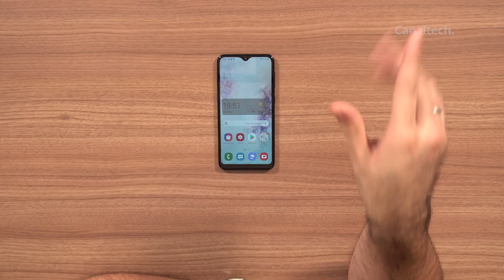SAMSUNG GALAXY A10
Una cosa les tengo que decir, cuando son realizados todos los cortes imaginables para que un terminal de gama media tenga el menor costo posible, que es lo que ocurre?
Todavia tendrá una buena pantalla?, una bateria que aguantará un dia de uso sin necesidad de una carga mas?  O no será mejor esperar a ahorrar un poco mas y evitar comprar el mas barato de la linea?, bueno, esas son las dudas que le disipo en este review…

Siga Canaltech!